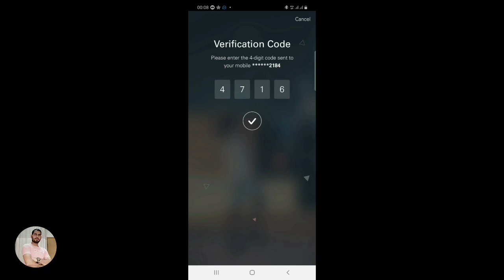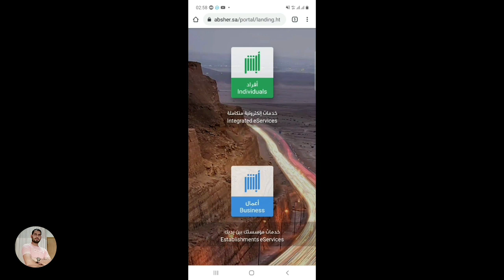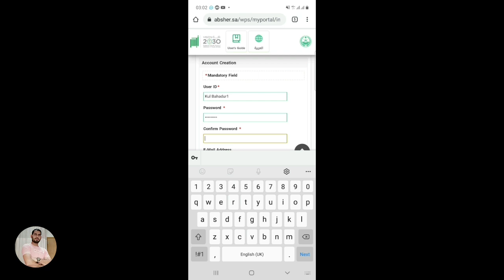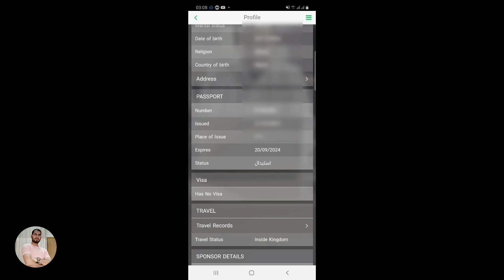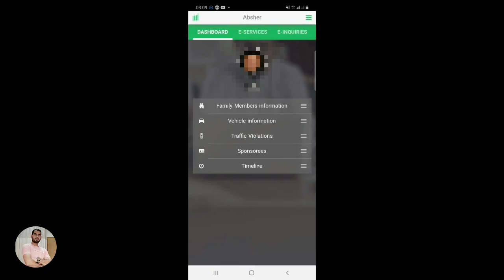Absher Account Registration & Activation Without Absher Machine | Absher Machine Ke Bagair Absher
Is video me aap janenge ki aap apne sabb salary card ya visa card se Absher Account kaise banayenge

Absher Account Registration & Activation Without Absher Machine | Absher Machine Ke Bagair Ab ATM Card se Banayen Aur Activate Kare Absher Account